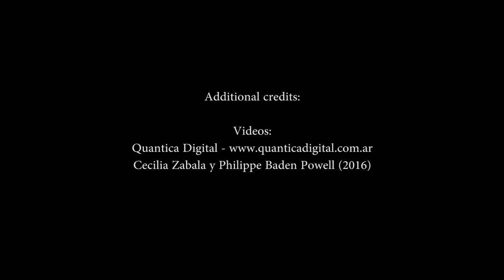The World Fusion Show - episode #2 with Cecilia Zabala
The World Fusion Show brings you the leading innovators of world fusion music with your host Derrik Jordan. Produced in Brattleboro, VT and featuring interviews, video clips and live in the studio playing with some fantastic musicians and composers.

Episode #2 with guest Cecilia Zabala - Argentinian singer-songwriter and guitarist. She has released 8 CDs and has a strong Brazilian influence in her music.

A Worldsoul Records production.

To support The World Fusion Show and to help make more shows possible go and click on the support page.